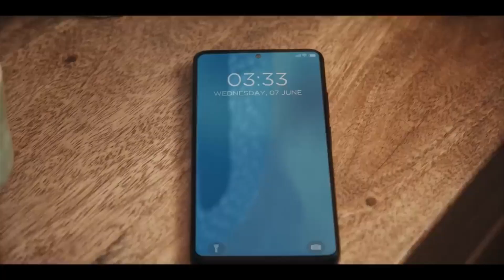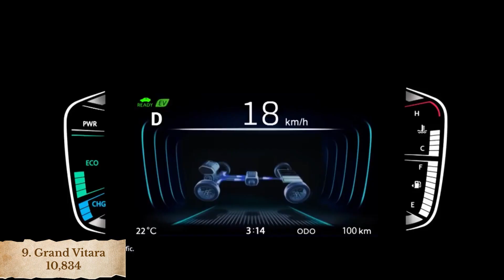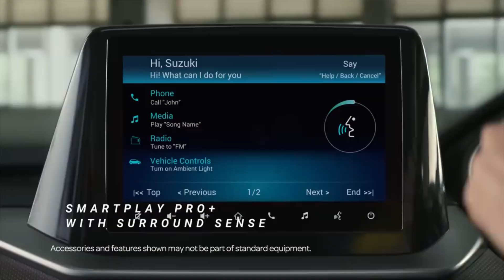Top 10 Suv Sale in October 2023 |💥 उम्मीद से ज़्यादा कर दिया इसने तो ❤️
In this Video i will tell you about top 14 SUV sales figure in October 2023 , This will help you to check whether your favourite suv sales is lower or at higher positions
Top 10 SUV in October 2023